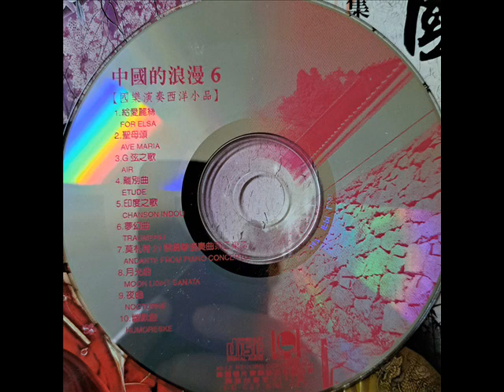中國的浪漫 ~ 06 ( 國樂演奏 西洋小品 )